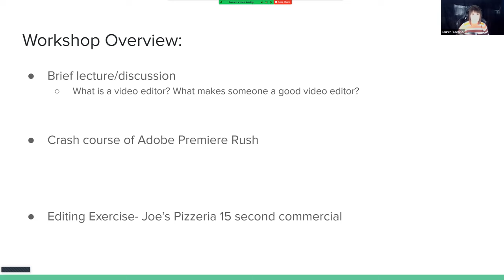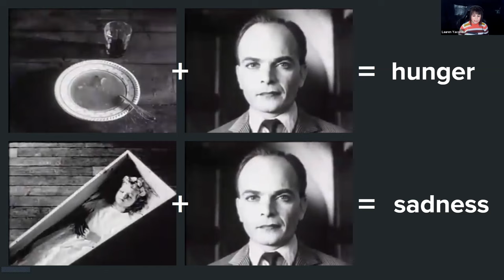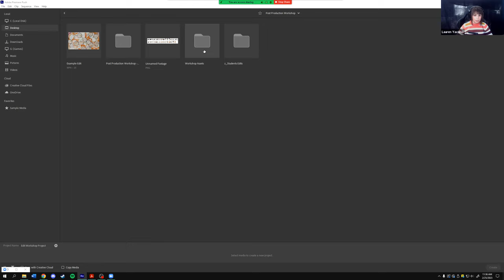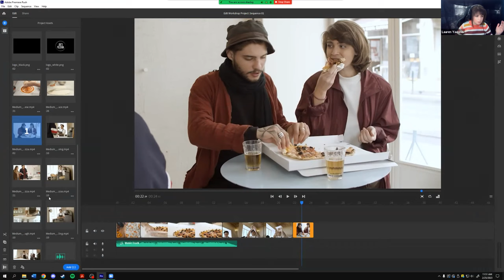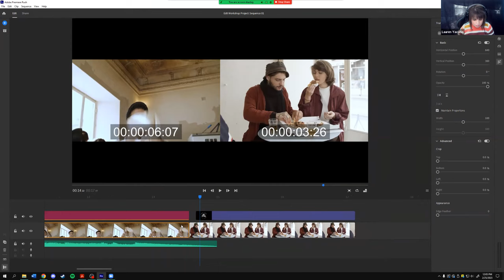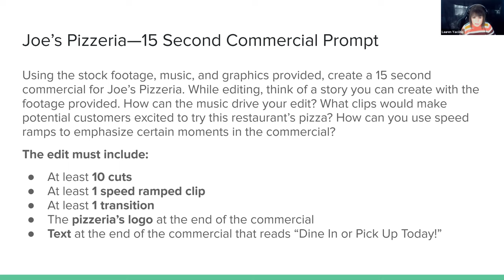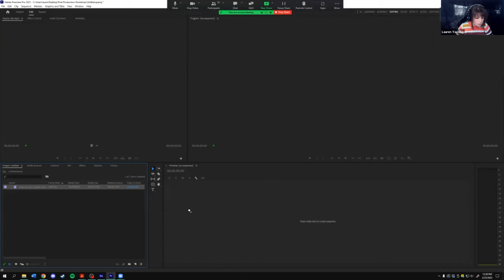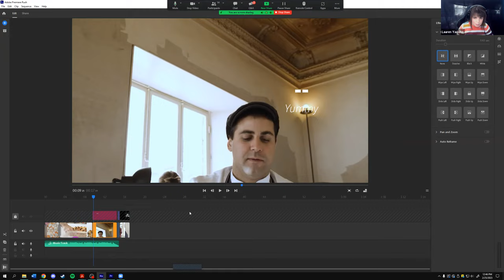Post Production Workshop with Lauren Yaccino - Held on Feb. 25, 2023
Explore the world of video editing in this hands-on post-production virtual workshop held on Feb. 25, 2023. During this workshop, learn some of the skills necessary to become a professional video editor and experience editing a short commercial project. To participate in this event, participants downloaded a practice media kit. Students are encouraged to download the free editing program Adobe Premiere Rush if they do not have access to another editing program.

After a short lecture/discussion, Lauren gave students a brief crash course on the free editing program Adobe Premiere Rush followed by a short exercise where attendees will edit a 15-second commercial for a restaurant.

WORKSHOP LEADER - Lauren Yaccino
Lauren is a video editor and visual effects artist from Chicago. She graduated Summa Cum Laude from DePaul University's College of Computing and Digital Media with a Bachelor of Fine Arts degree in film and television editing in 2021. After graduation, she began her editing career with a national television broadcasting company in Chicago. In September 2021, she launched Post By Lauren Inc., her own freelance video editing company. In 2022, Lauren transitioned into visual effects for national commercials.